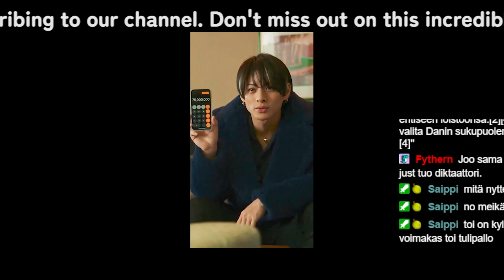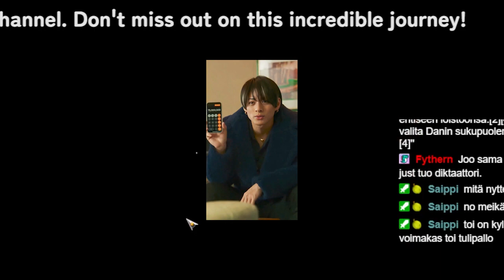【平野紫耀】平野紫耀が初インスタライブを決行するも“苦手ゲスト”登場で絶句！？あるYouTuberとも共演か！？